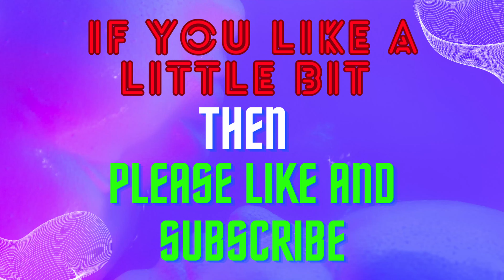Assassin’s creed in watch dogs legion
* assassins creed stealth gameplay
* assassins creed mirage
* assassins creed parkour
* climbing tallest building
* parkour in assassins creed outfit
* parkour in watch dogs legion